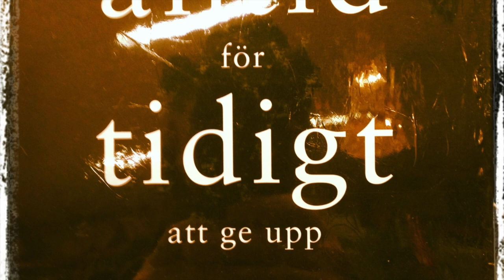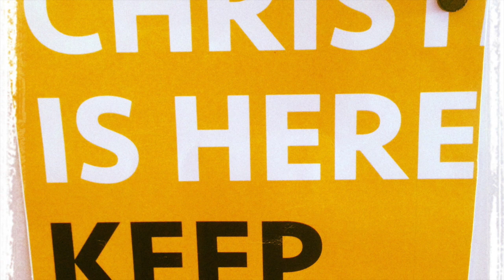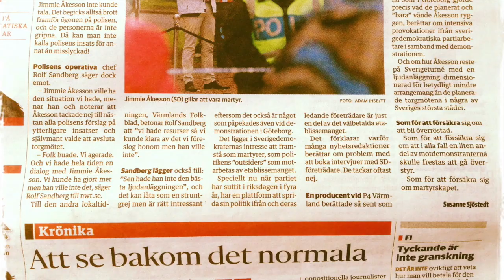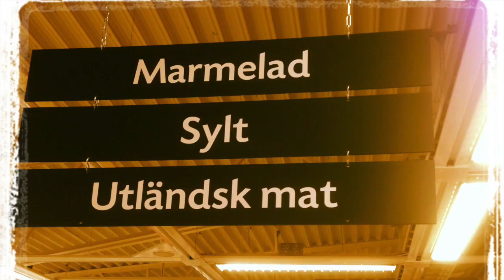RonnyRasist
Song: Ronny Rasist
Lyrics: Björn Holmdén & Conny Andersson
Band: BjörnBorgBand
acc git. & Song: Björn Holmdén
Drums: Christer Borg
Base: Örjan Schweiler
Blues git: Per Schultz
El. Git: Stefan Nyberg
Rec. tech: Per Schultz
Mix: Stefan Nyberg

Thx: Christian Norefalk for the base figure and Conny Andersson for ideas and inspiration.

LYRICS
Ronny rasist (Sång) eller ”JärnrörsPolitik"
A                                                     D
Vi måste värna om jobben och vår heliga kultur.
Är du inte vaksam så står du på tur.
Dom smyger över gränsen och tar oss med list.
A                   F        G     A
Så skanderar Ronny Rasist

REF:
D         A         G         A          D           A      F       G    A
Ronny Rasist, Ronny Rasist. Så skanderar Ronny rasist.
Ronny rasist. Ronny rasist. Inga jobb, han fick rätt till sist?

SD har sunda tankar om folkhem å kultur. Sen kan det inte hjälpas att nån snyltare blir sur.
Att vissa har det dåligt i sitt hemland är väl trist.
Men det är ju inte vårat fel sa Ronny Rasist

Ronny Rasist, Ronny Rasist. de e Inte vårat fel sa Ronny rasist.

Det är inte nått etniskt vi är ingen razze mobb.
vi ger bort våran välfärd å alla våra jobb.
Jag värnar om vårt land, en nationalist.
Så ursäktar sig Ronny Rasist.

B-TEMA
C                                                   D
Sen sitter dom och pratar om det nya som har hänt
      G                           Am
vårt land i spillror och en är impotent
     C                       D
Å alla vet vi vems fel det är
      G                              A
så klart som som inte är födda här!
       G                             A
Så klart dom som inte är födda här!!

REF:
Ronny rasist. Ronny rasist. Inga jobb, fick han rätt till sist?